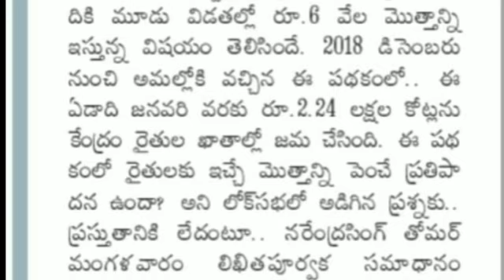PM Kisan latest news today telugu|pm kisan 13th installment release date telugu|pm kisan telugu 2023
pm kisan@MRSTeluguChannel
pm kisan 13th instalment release date 2022 in telugu
pm kisan ekyc status check
pm kisan telugu
pm kisan amount released date
pm kisan today news
pm kisan payment released date